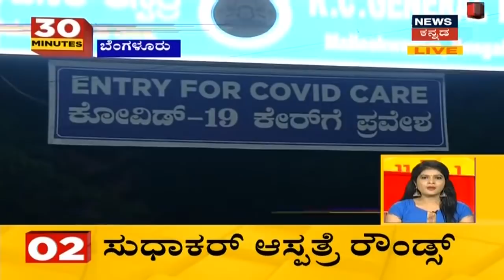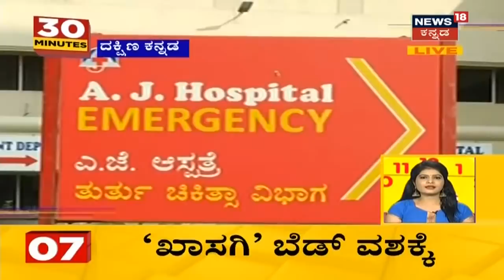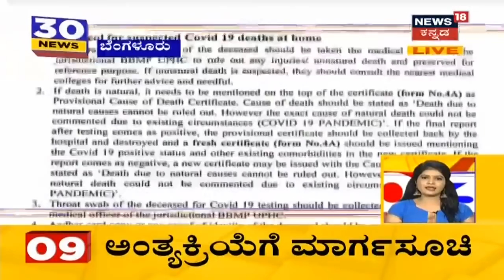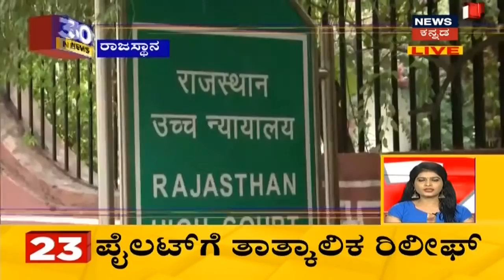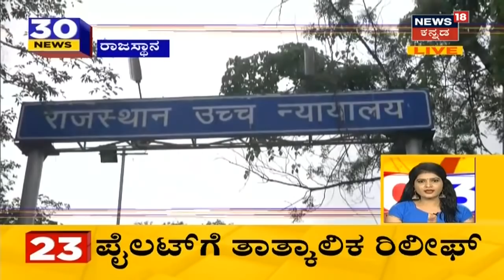30 Minutes 30 News | Kannada Top 30 Headlines Of The Day | July 18, 2020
ಕರ್ನಾಟಕದಲ್ಲಿ ಕೊರೋನಾ ಕೇಸ್​ಗಳು ಹೆಚ್ಚಾಗಿರುವುದರಿಂದ ಬೆಂಗಳೂರು, ದಕ್ಷಿಣ ಕನ್ನಡ ಸೇರಿದಂತೆ ಕೆಲವು ಜಿಲ್ಲೆಗಳಲ್ಲಿ ಲಾಕ್​ಡೌನ್ ಘೋಷಿಸಲಾಗಿದೆ. ಇಷ್ಟಾದರೂ ಕೊರೋನಾ ಸೋಂಕಿತರ ಸಂಖ್ಯೆ ಮಾತ್ರ ಏರಿಕೆಯಾಗುತ್ತಲೇ ಇದೆ. ಕರ್ನಾಟಕದಲ್ಲಿ ನಿನ್ನೆ 3,693 ಕೊರೋನಾ ಸೋಂಕಿತರ ಪ್ರಕರಣಗಳು ದಾಖಲಾಗಿವೆ.